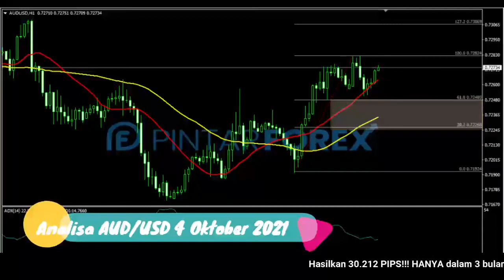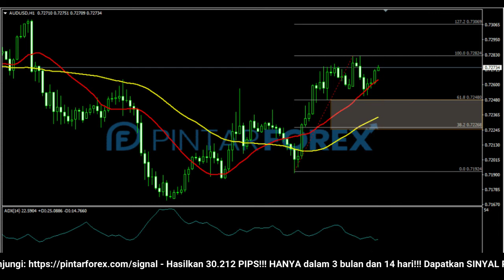🔴 LIVE: Analisa Forex Hari Ini 4 Oktober 2021 WASPADAI AUD-USD SEDANG REBOUND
"Analisa Forex Hari Ini 4 Oktober 2021 WASPADAI AUD-USD SEDANG REBOUND